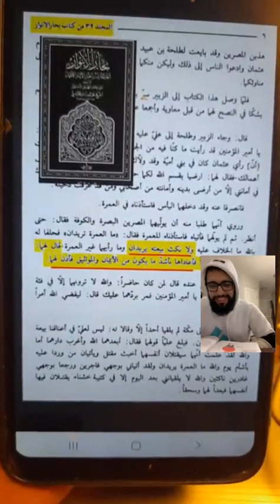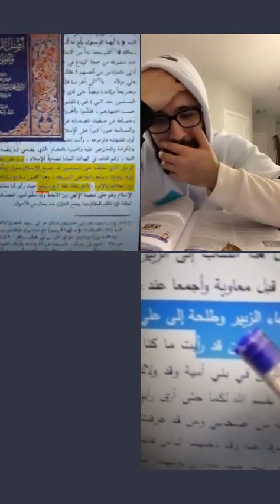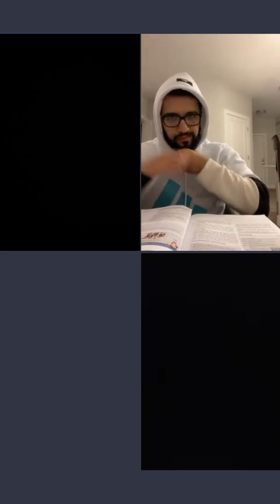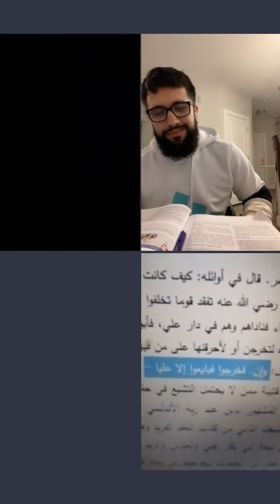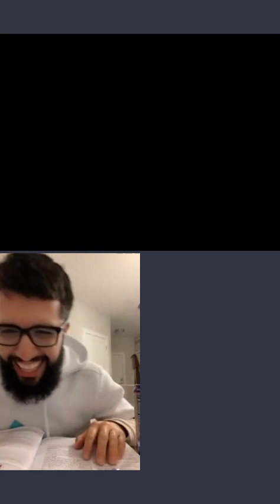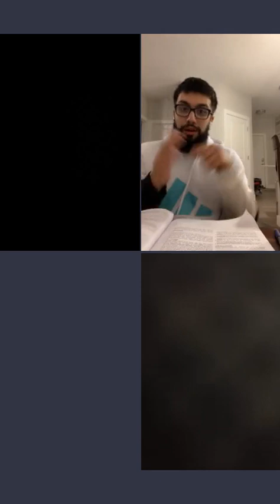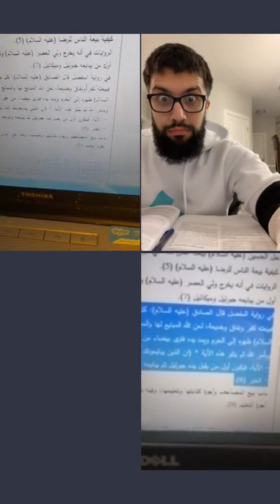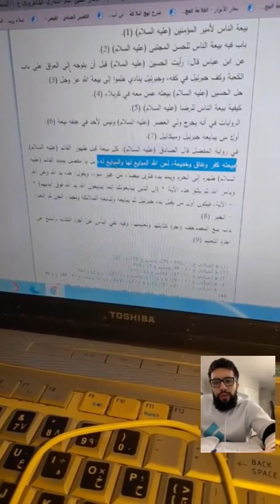ليلة طحن الشيعى ابو منتظر !!...الراجل هنج ودخل السرداب@